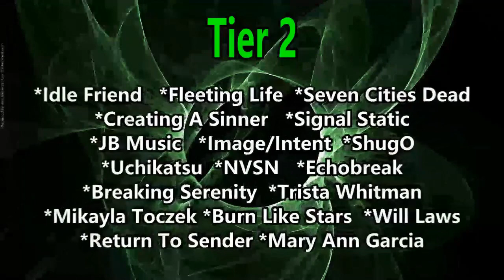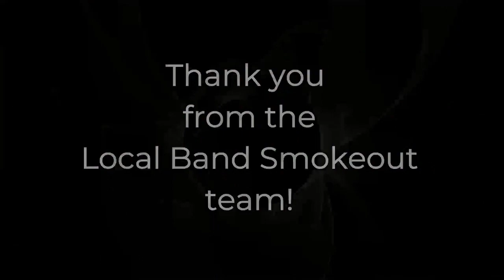Archenaut - Oppenhemier DEMO (Reaction)